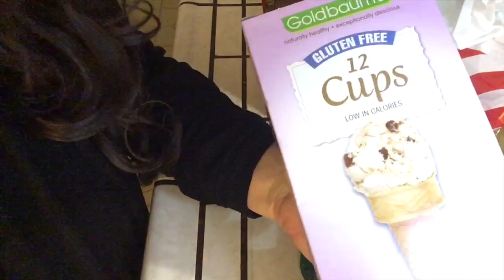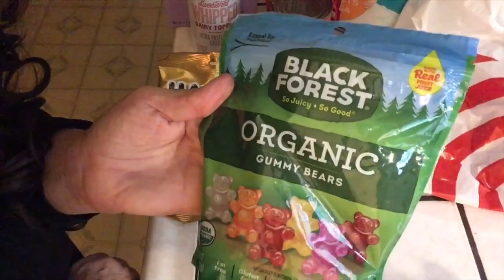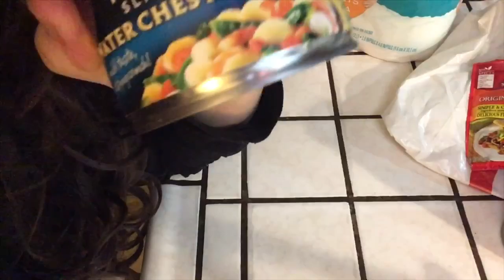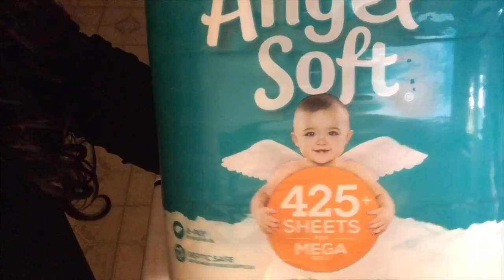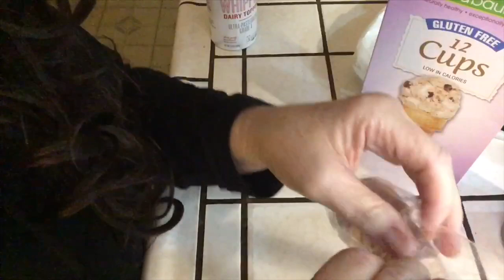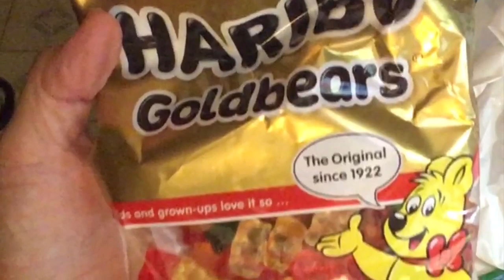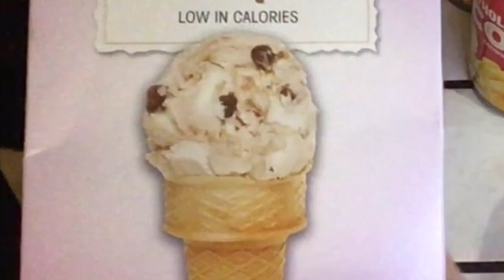Quiet ASMR whisper 🎧 Target Haul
Relaxing...enjoy. 🎧. Please wear headphones. Vlog 2704 in HD

angelabrightasmr @angelabrightasmr This video is for entertainment purposes only This video is not intended for children under the age of 13 (COPPA) A reminder to viewers: My ASMR videos are not a replacement for professional care. If you have physical, emotional or mental health needs, please seek professional treatment.